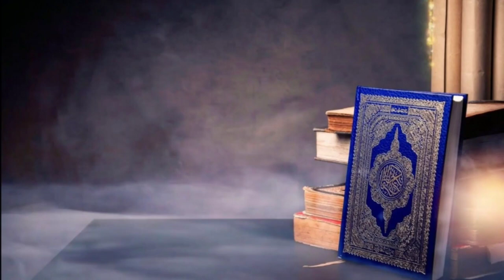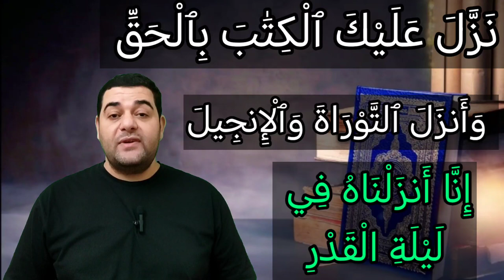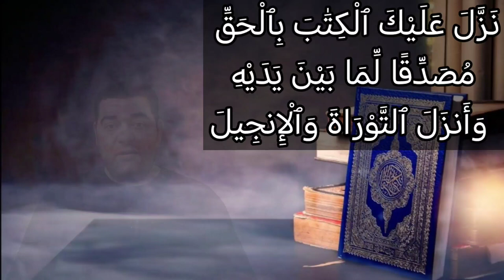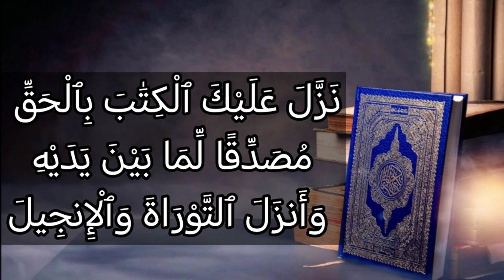تفسير سورة آل عمران ٣: نزل عليك الكتاب بالحق مصدقا لما بين يديه وأنزل التوراة والإنجيل..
نَزَّلَ عَلَيْكَ ٱلْكِتَٰبَ بِٱلْحَقِّ مُصَدِّقًا لِّمَا بَيْنَ يَدَيْهِ وَأَنزَلَ ٱلتَّوْرَىٰةَ وَٱلْإِنجِيلَ

التفسير الميسر : نَزَّل عليك القرآن بالحق الذي لا ريب فيه، مصدِّقًا لما قبله من كتب ورسل، وأنزل التوراة على موسى علبه السلام، والإنجيل على عيسى عليه السلام من قبل نزول القرآن؛ لإرشاد المتقين إلى الإيمان، وصلاح دينهم ودنياهم، وأنزل ما يفرق بين الحق والباطل. والذين كفروا بآيات الله المنزلة، لهم عذاب عظيم. والله عزيز لا يُغَالَب، ذو انتقام بمن جحد حججه وأدلته، وتفرُّده بالألوهية